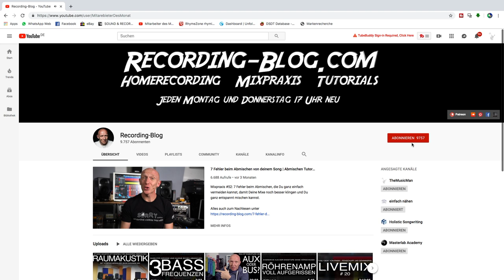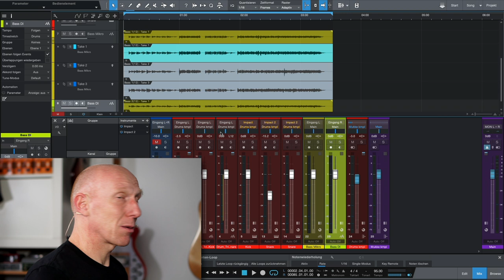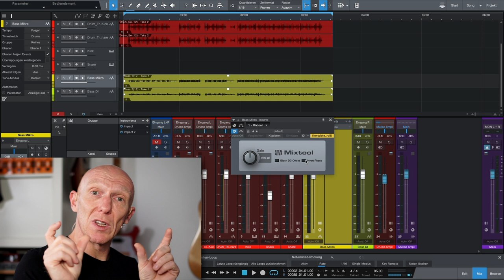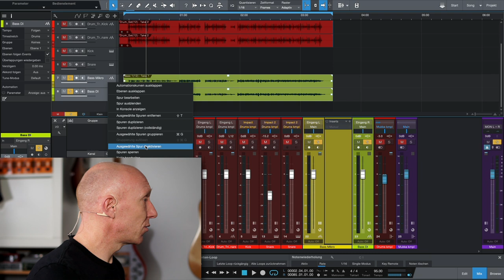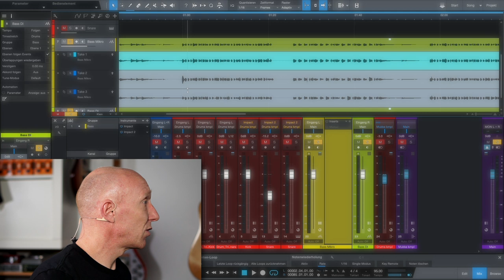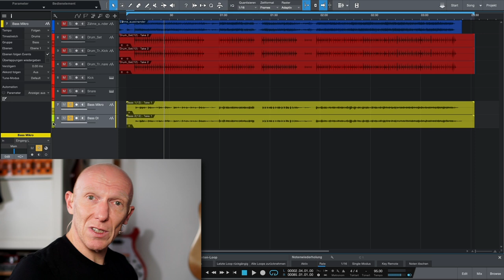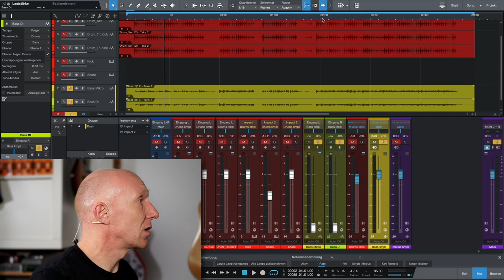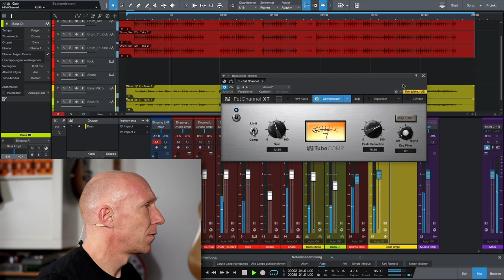Fetter Sound: E-Bass aufnehmen und mischen | Abmischen Tutorial | Recording-Blog EMES 03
Ein Mikro, ein Song 03: Einen E-Bass aufnehmen kann eigentlich jeder, der einen Instrumenten-Eingang am Audiointerface hat. Aber man kann sich auch mehr mühe geben und wie s bei mir im Rahmen der Aktion "Ein Mikro, ein Song" geklappt hat siehst Du hier!